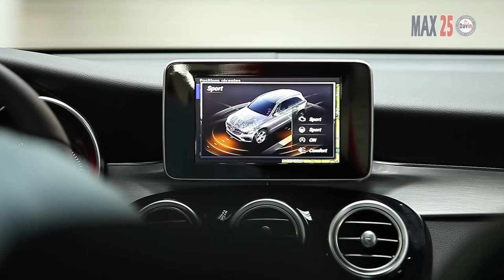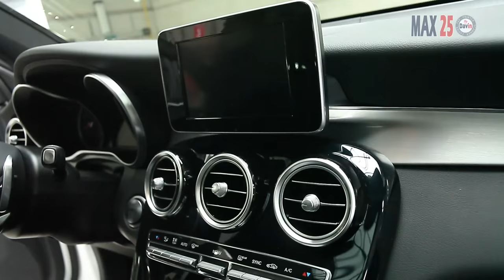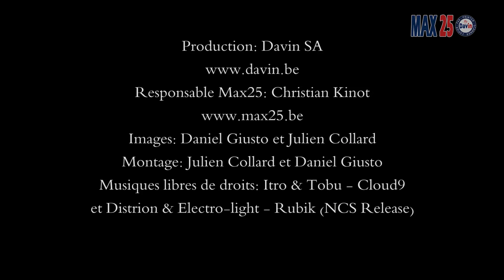Test Mercedes GLC 220d 163 cv présenté par Christian Kinot.